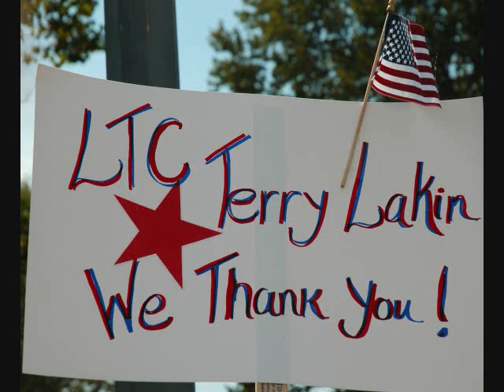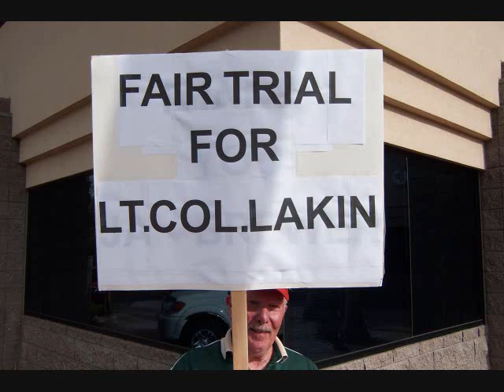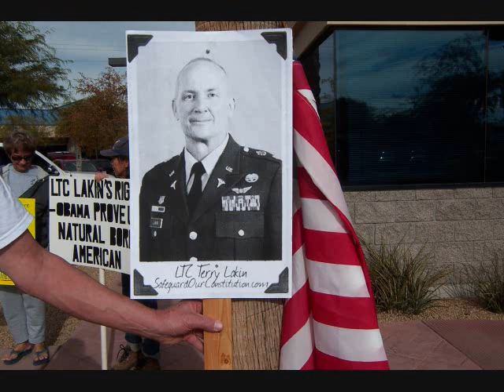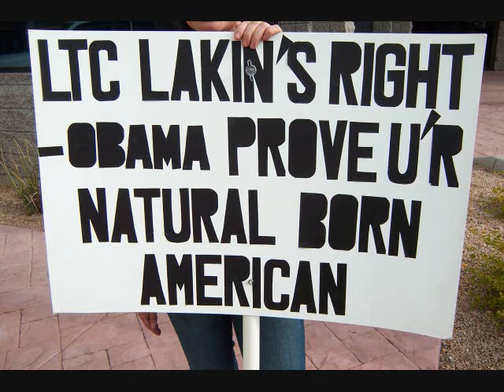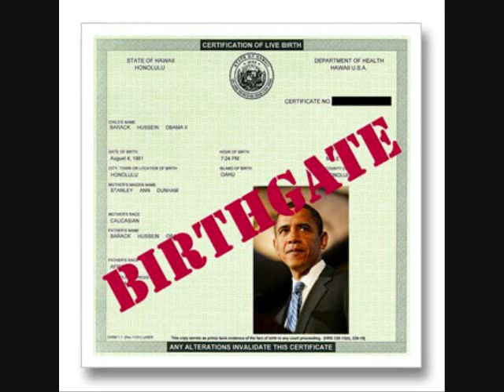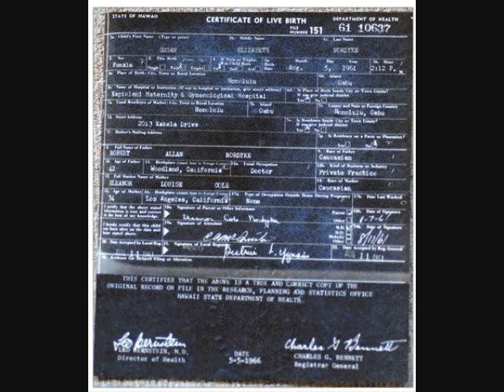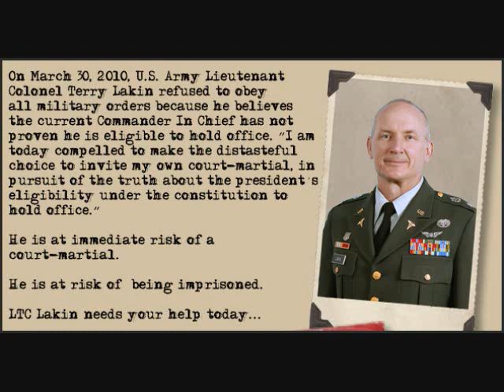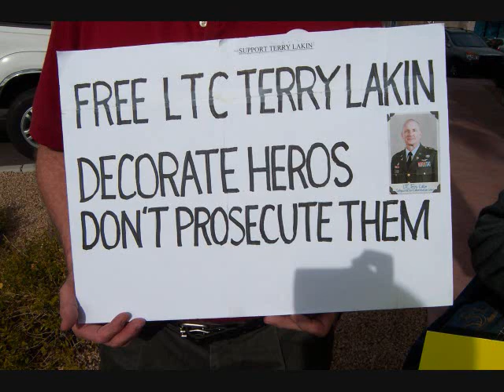Gen. Thomas McInerney: LTC Lakin Court-Martial; There Will Be Congressional Investigations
General Thomas McInerney on LTC Lakin Court-Martial: There Will Be Congressional Investigations - Peter Boyles Radio Show - 12/10/2010 - More;